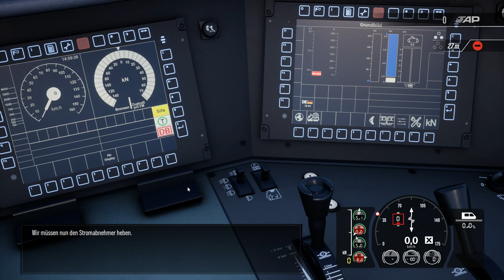Train Sim World 3 | Folge 16 | Training | BR 187 Einführung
In diesem Video werden wir die Grundlagen der BR 187 kennenlernen und samt Güterwagen eine gewisse Strecke fahren..

Viel Spass..